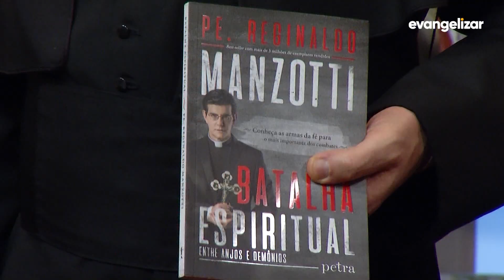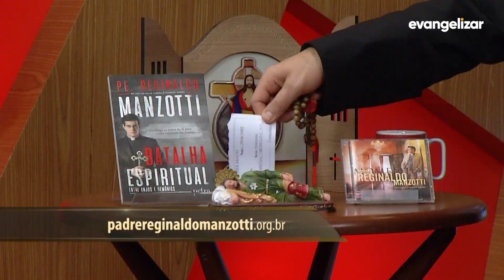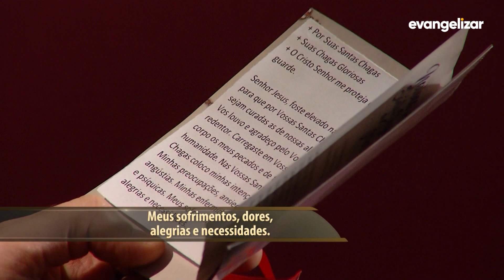Terço das Santas Chagas | Padre Reginaldo Manzotti | 28 de Abril de 2019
Hoje é o 2º Dia da Novena das Santas Chagas Livrai-nos do Desânimo e Pensamento de Morte.